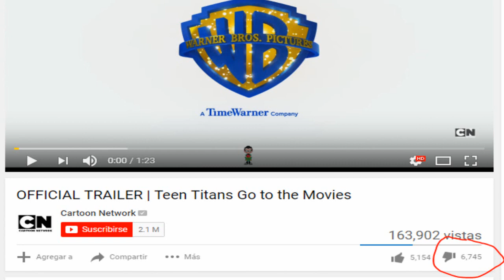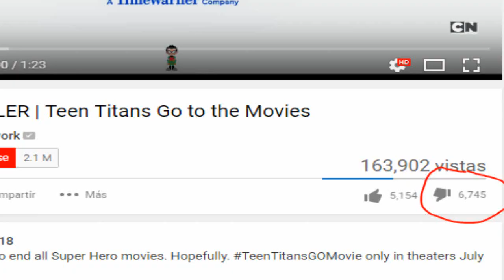Primeras Impresiones# 2 Jovenes Titanes En Accion La Pelicula (Sera Buena?)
Inicio de la Quinta Temporada del canal
5X01 (1/26)

Primera Vez que hago esto